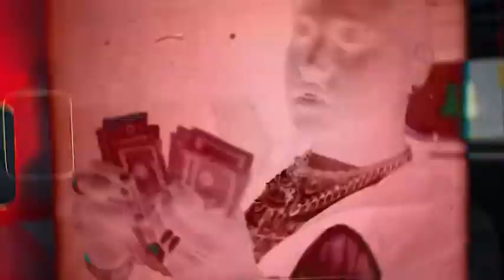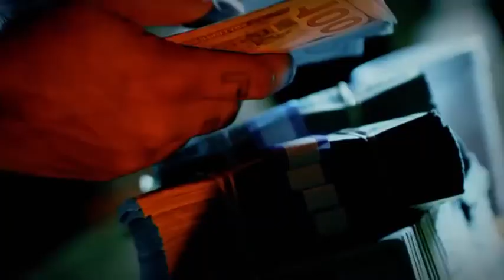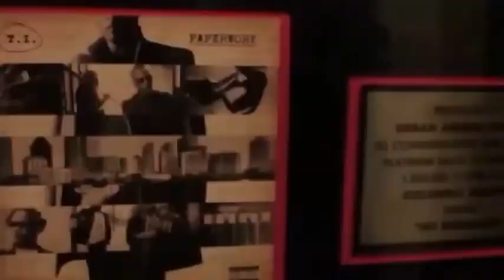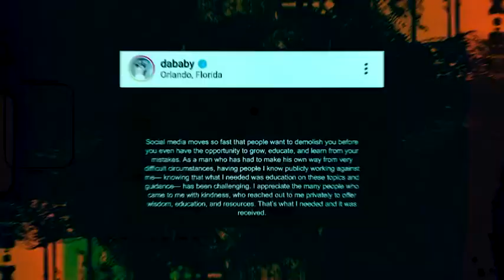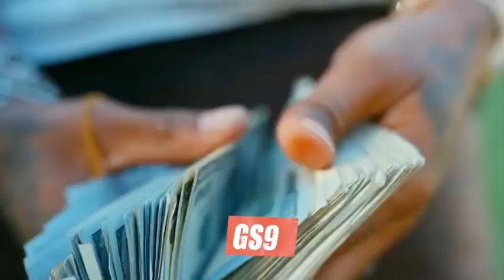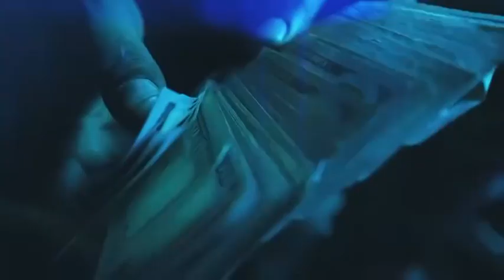Rapper's R.I.C.O case coming on their way like YSL free YSL free Top